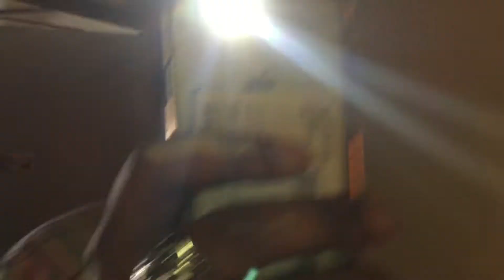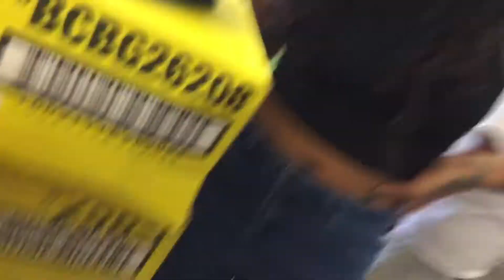Will I get sued for this?? | James Henry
Hey guys!!! I'M BACK with a hilarious halloween themed vlog just in time to get you guys in the Halloween spirit before it arrives! I will also be posting a TBT vlog of last year's Halloween at Streamcon in NYC that has never been seen! You will be seeing a lotttttt of familiar faces and a lot of behind the scenes footage of how we spent our Halloween in NYC.

Music.ly: Jroyalll

Vine: Jroyalll.com